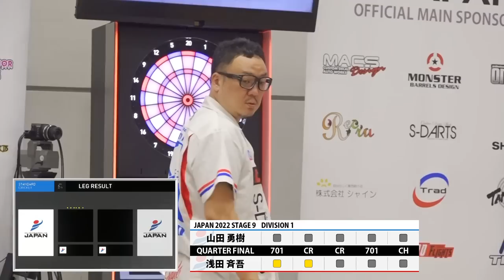【山田 勇樹 VS 浅田 斉吾】JAPAN 2022 STAGE9 福岡 QUARTER FINAL